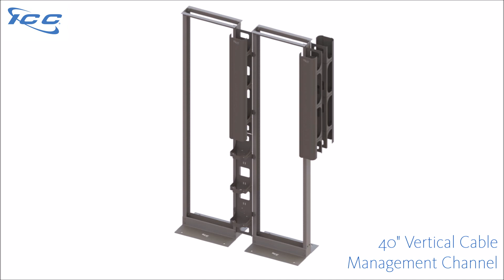ICC 40" Vertical Cable Management Channel - Mounting Options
40" Vertical Cable Management Channel in 4 Pack - ICCMSC40BK
2-Post Distribution Rack - ICCMSR19XX